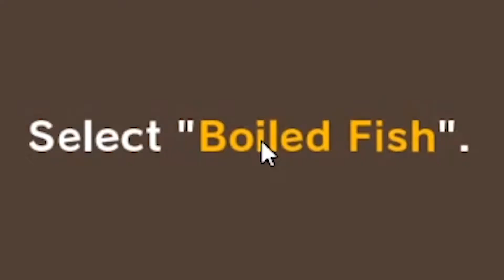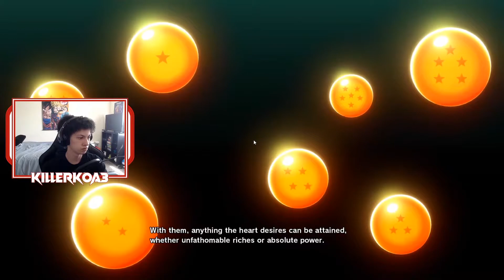THIS GAME IS BEAUTIFUL!! DBZ Kakarot Part 1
Hey guys, KillerKoa here, and welcome back to the channel. My birthday was just a few days ago, and for my birthday I got Dragon Ball Z Kakarot. You guys know that I'm a huge DBZ fan, so this game is a must have. I got through what would be the first few episodes of the series and ended right before Raditz meets Goku. This game looks amazing and I am excited to make more content playing it. Stick around for the whole video.